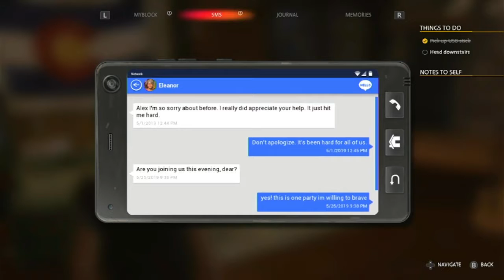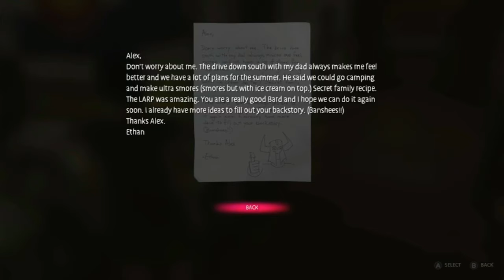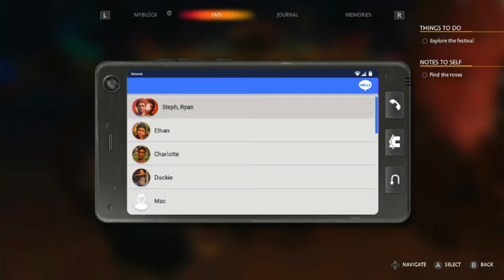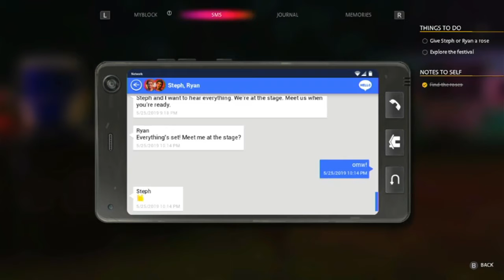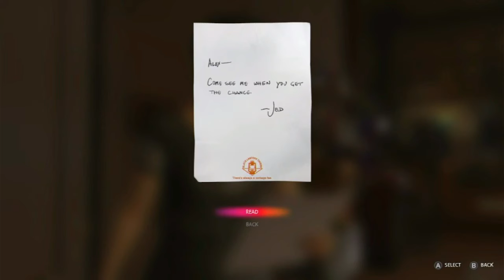🎨🎸[EN] Life Is Strange True Colors CHAPTER FOUR - Flicker (A perfect chapter for Pride Month🌈🌈🌈🌈🌈)🎨🎸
TRIGGER WARNINGS HERE IF NEEDED (Take care of yourself, be gentle with yourself, ok? ♥)

Today, I'm sharing with you episode four of my let's play. I am OBSESSED with this game now! And starting PrideMonth with a bang and a queer kiss! Couldn't ask for a better timing!🌈🌈🌈

Sadly, we are coming close to the end of the game...

Come with me in this awesome adventure that is Life Is Strange True Colors, the fourth game of the license🎨🎸